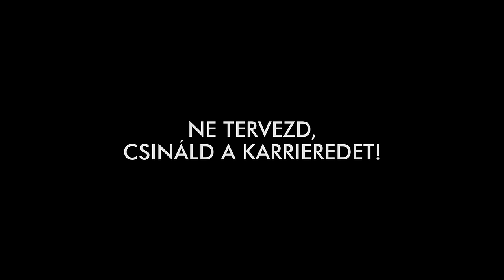Alföldi MesterAkadémia promó '90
Alföldi Róbert első és egyetlen online videókurzsa a Mesterakademia-hu-n.

Messziről jött, nagy utat tett meg: Alföldi Róbert az ország egyik legismertebb és legelismertebb színésze és rendezője. Meggyőződéssel vallja, hogy őszinteséggel, kitartással, tanulással, nyíltsággal és szenvedéllyel te is messzire fogsz jutni.

Alfölditől az önmegvalósítás technikáiról szóló kurzusában gyakorlati javaslatokat kapsz, hogyan legyél magabiztosabb és sikeresebb az életed minden területén.

Segít, hogyan kommunikálj hatásosabban, hogyan kísérd a beszédedet testbeszéddel, és miként öltözz úgy, hogy az is az üzenet átadását szolgálja.

Hosszú évekig dolgozott vezetőként, így a csapatmunkáról és a vezetői szerep tanulságairól is értő tanácsokat hallasz tőle.

Tanácsokat ad a karriered építéséhez, és azt is megnézheted élesben, hogy Alföldi milyen szenvedéllyel dolgozik.